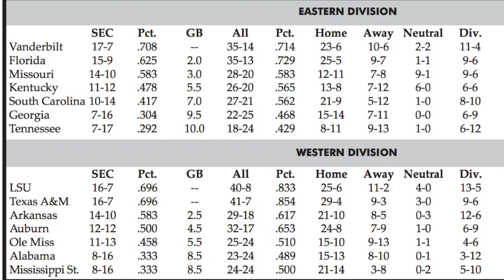1130 the Tiger's Weekly LSU Preview May the Fourth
Our short weekly preview of the LSU Sports you'll hear on 1130 the Tiger.